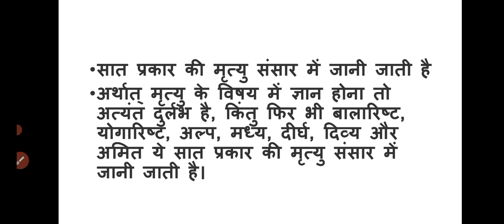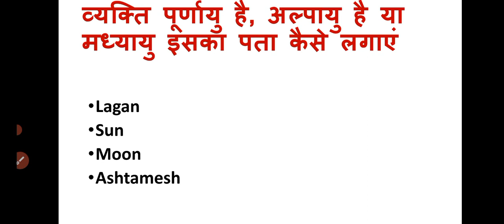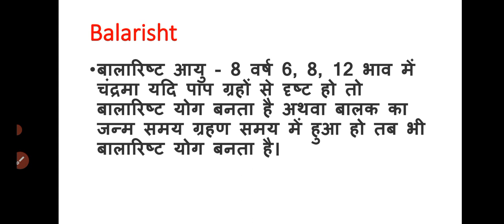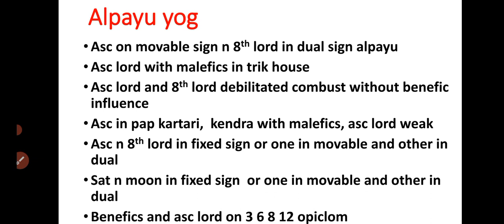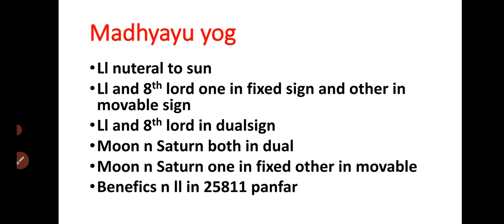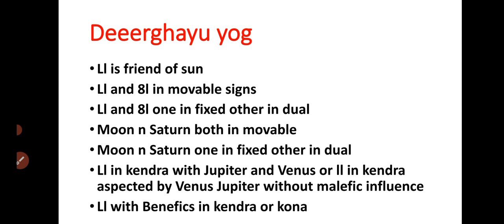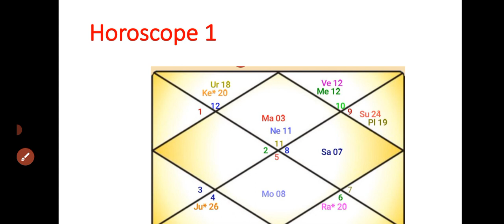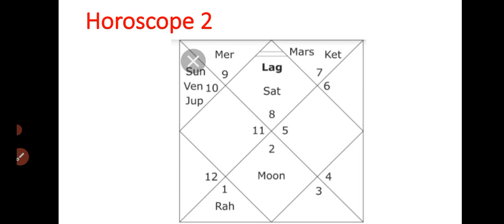कितने साल जिएंगे आप ll ज्योतिष के अनुसार कितनी होगी आपकी आयु ll how to calculate longevity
कितने साल जिएंगे आप ll ज्योतिष के अनुसार कितनी होगी आपकी आयु ll astrology tells your longevity

कब शुरू होगा तृतीय विश्व युद्ध? ll तृतीय विश्व युद्ध की ज्योतिषीय भविष्यवाणी ll Astrological Analysis of third world war ll 3rdWW

PM मोदी जी का कुंडली विश्लेषण ll क्या 2024 में भी PM बनेंगे मोदी जी l PM Modi horoscope analysis